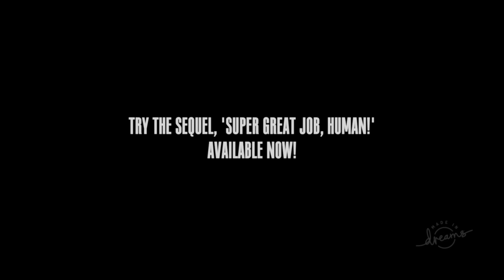Gaming with KaijuForceNeo: Recollected (Part 2) #25 (Redacted)